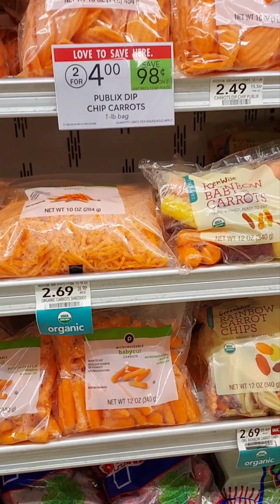Wasting time and putting things together | Tuesday Vlog